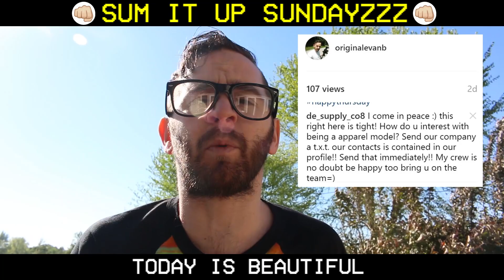Dreaming Elegance Scam | Passed 600 Instagram Followers | Sum it up Sunday ✊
Watch out for Dreaming Elegance. Do your research. Reached 600 Instagram followers. Join the growing community:

For those who prefer Facebook, be sure to Like!